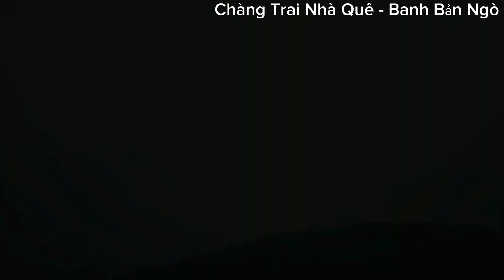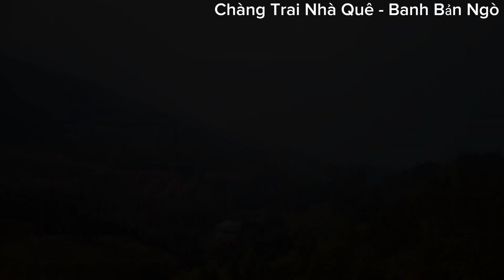Chàng Trai Nhà Quê - Banh Bản Ngò || Hôm nay đi lên đồi Review cảnh đẹp nè 😘